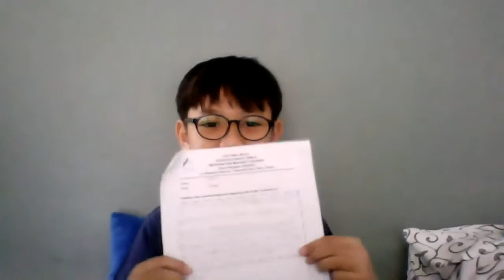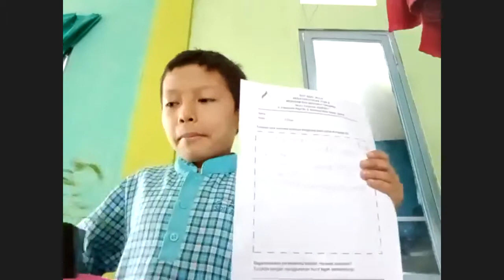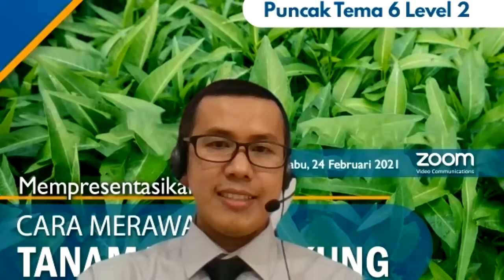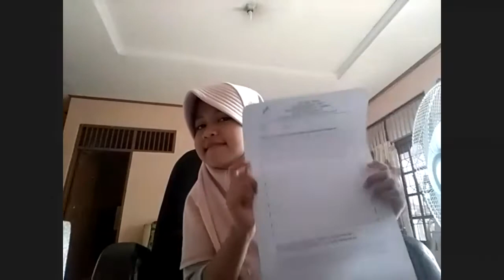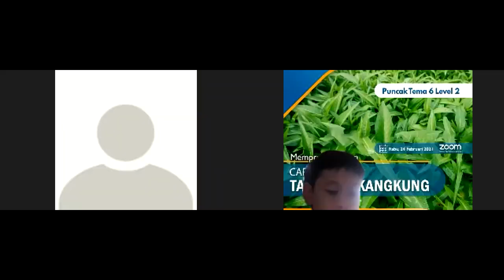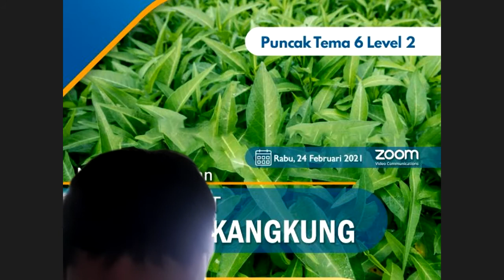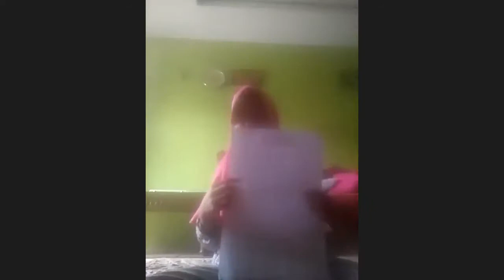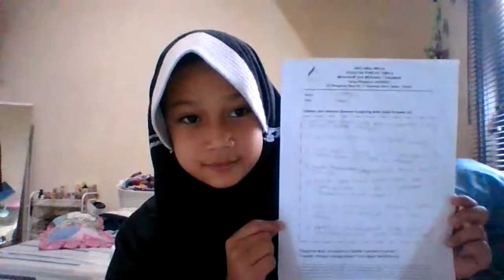Puncak Tema 6 Kelas 2 Ibnu Taimiyah : "Mempresentasikan Cara Merawat Tanaman"